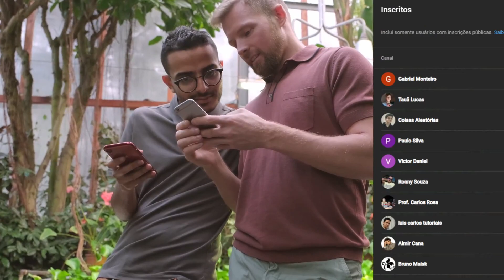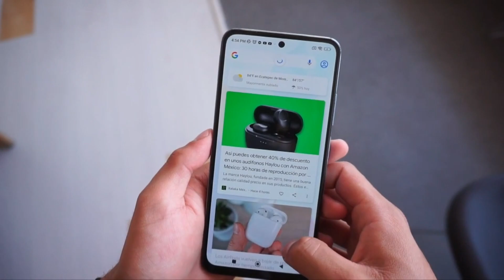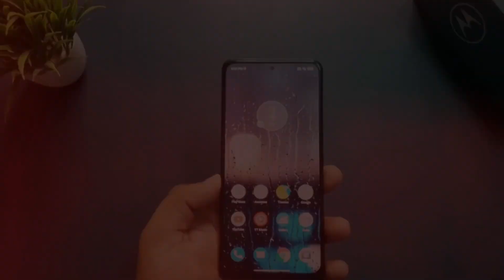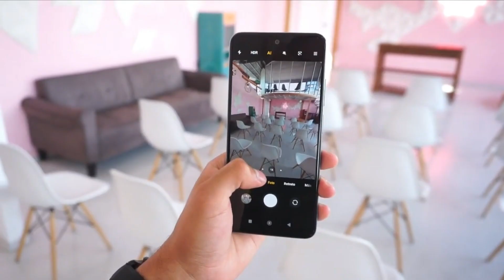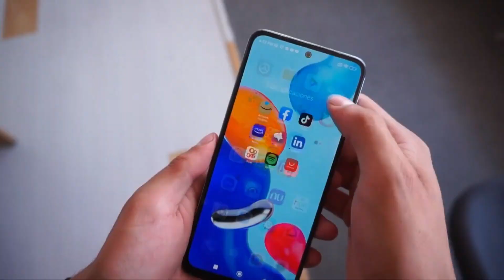Confronto dos intermediários: Moto G82 5G x Redmi Note 11S 4G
O Moto G82 5G oferece conectividade 5G e uma tela grande de 6,6 polegadas, enquanto o Redmi Note 11S 4G possui uma câmera traseira quádrupla potente e um preço acessível. Ambos possuem processadores interessantes e baterias de longa duração.

Capítulos

00:00 | Introdução
00:40 | Tela dos Aparelhos
01:15 | Desempenho
01:40 | Sistema Operacional ( Redmi note 11s 4g )
01:44 | Armazenamento e ram ( redmi note 11s 4g )
02:12 | Moto G82 5G ( Processador )
02:27 | armazenamento e ram
02:33 | Sistema Operacional
02:49 | recursos dos dois aparelhos
02:56 | Câmeras em geral de Ambos aparelhos
04:00 | Bateria Ambos
04:10 | Conclusão

 - Recomendações Amazom
- Motorola Moto G52 128GB 4GB RAM Preto
- Motorola Moto G52 128GB 4GB RAM Branco

- Motorola Moto G32 128GB 4GB DE RAM Vermelho
- Motorola Moto G32 4G 128GB 4GB RAM Preto
- Motorola Moto G32 4G 128GB 4GB RAM Rosê
- Motorola Moto G31 128GB 4GB RAM Grafite

- Samsung Galaxy A23 Branco 128GB 4GB RAM
- Samsung Galaxy A23 Preto 128GB 4GB RAM
- Samsung Galaxy A23 Azul 128GB 4GB RAM

- Samsung Galaxy A52 Violeta 128GB 6GB RAM
- Samsung Galaxy A52 Preto 128GB 6GB DE RAM

- Samsung Galaxy A22 PRETO 128 GB 4GB DE RAM
- Samsung Galaxy A22 Branco 128GB 4GB DE RAM

- Xiaomi Redmi Note 11S 6GB RAM 128GB Graphite Gray (Cinza)
- Xiaomi Redmi Note 11S 6GB RAM 128GB Twilight Blue - Azul

- Xiaomi Redmi 10C 128gb 4gb Graphite Gray
- Xiaomi Redmi 10C 4GB Ram 128GB Ocean Blue
- Xiaomi Redmi 10C 4GB RAM 128GB ROM Verde Menta

- Smartphone Mi 11 Lite 5G NE 128gb 8GB RAM - Truffle Black - Preto
- Xiaomi 11 Lite 5G NE Smartphone 8+128 Azul
- Celular Xiaomi Mi 11 lite 5G NE Branco 8/128GB Versão Global
- Celular Xiaomi Mi 11 lite 5G NE Verde Versão Global

 - Vídeos Recentes do Canal